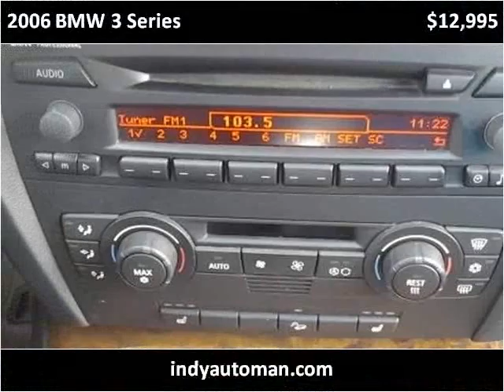2006 BMW 3 Series Used Cars Indianapolis IN